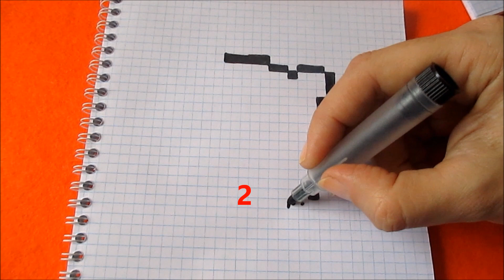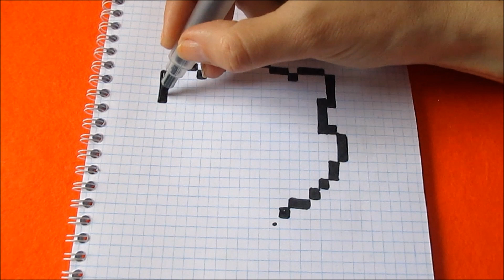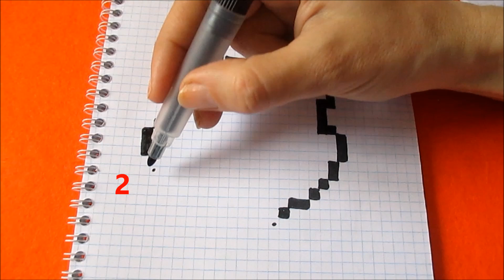Медведь Как нарисовать по клеточкам в тетради Мордочку Мишки Пиксель Арт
Медведь - Рисуем Мордочку Медведя. Как нарисовать Мишку поэтапно простой красивый рисунок в тетради в клетку - Обучение с подсказками. Рисуем красиво в тетради картинки по клеточкам фломастерами и маркерами в стиле Пиксель Арт  - обучающее видео для детей и взрослых.
Украшаем тетради, блокноты, дневники. Нарисованные картинки в тетради в клетку. Что можно нарисовать по клеточкам. Как научиться рисовать простые картинки для детей. Шаблон схема для вязания, вышивки, мозаики, майнкрафт.